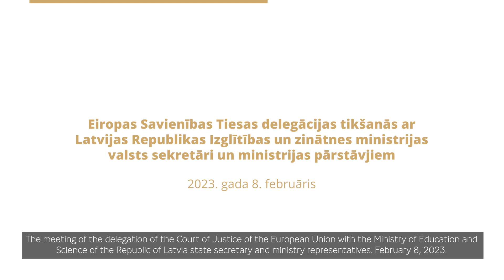Tikšanās ar delegāciju no Eiropas Savienības tiesas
Trešdien, 2023. gada 8. februārī, Izglītības un zinātnes ministrijas vadība tikās ar delegāciju no Eiropas Savienības tiesas.

Tikšanās dalībnieki diskutēja par  diviem galvenajiem jautājumiem - Latvijas  pašreizējo praksi svešvalodu apguvē un nepieciešamo atbalstu, lai mācību procesā nostiprinātu gan vairāku svešvalodu apguvi, gan tādu skolēnu kompetenču attīstību, kas saistītas ar tiesiskuma izpratni Latvijas un Eiropas Savienības (ES) ietvaros.

Sarunas laikā īpaši tika izcelta nepieciešamība pēc tematiskām profesionālās pilnveides iespējām pedagogiem un mācībspēkiem, tajā skaitā, izmantojot Eiropas Savienības tiesas (EST) piedāvātās iespējas.

Tāpat būtiska sarunas daļa tika veltīta mācību saturam. Pilnveidotā mācību satura sociālajā un pilsoniskajā mācību jomā ir noteikti specifiski mācību rezultāti, kas mērķēti uz skolēnu kompetenču attīstību saistībā ar izpratni par Latvijas Satversmi, pilsonisko līdzdalību, likumdošanas, izpildvaras un tiesu sistēmas lomu mūsdienu sabiedrībā.